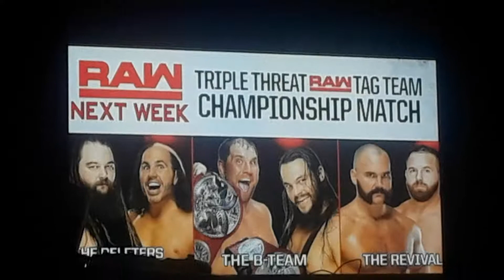Raw: Alexa Bliss Entrance with Alicia Fox